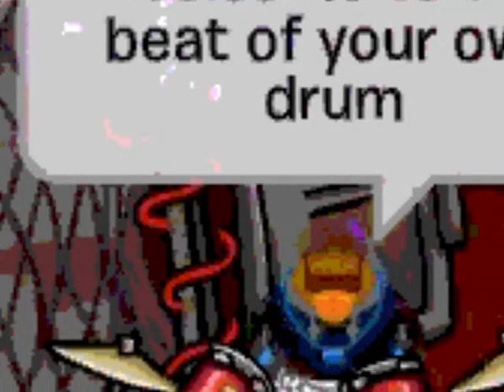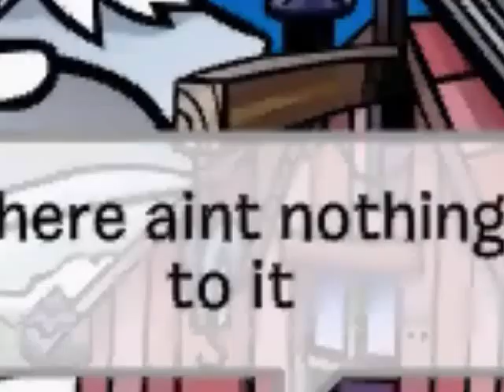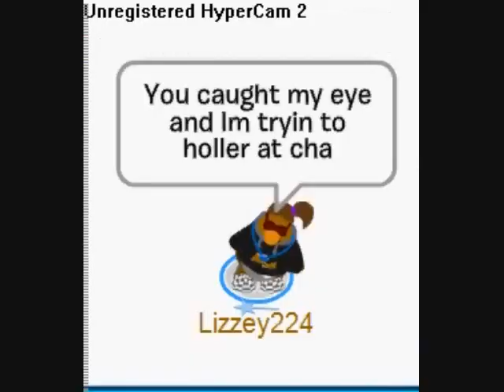Bang A Drum-Clubpenguin~Lizzey224 Productions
FINALLY DONE! :D

OMG OVER 200 VIEWS! XD